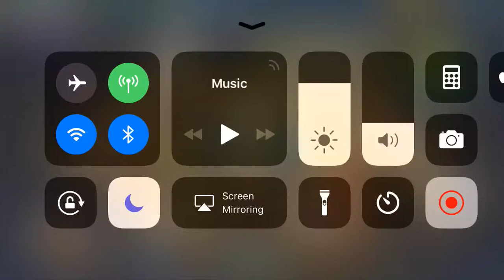Skullgirls Mobile - Opening three Sunken Relics